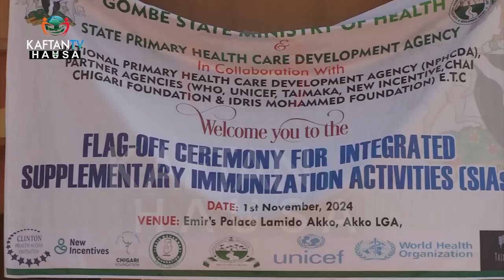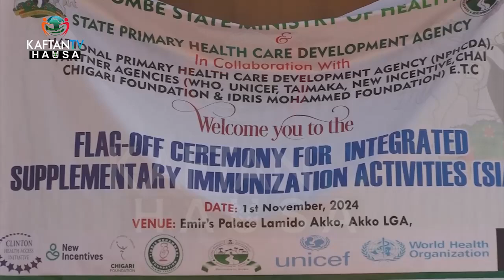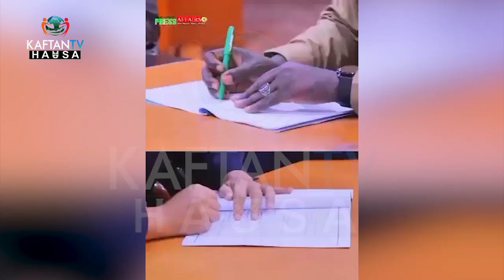LABARAI DA RAHOTANNIN KAFTAN TV HAUSA | HAUSA NEWS 6th NOV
Ku ci gaba da kasancewa da KAFTAN TV Hausa domin kallon kayatattun shirye-shiryenmu akan dikodar Startimes a bisa lambobin 142/414 ko kuma Dikodar Strong Satellite akan lambar 12589.